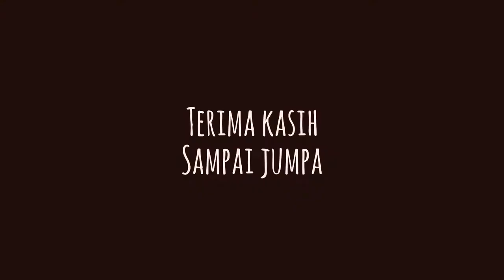My Friend is sexy Girl, stuck in Tung chung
waiting my another friend in tung chung we see playing water. this place in tung chung in front of tung chung MTR exit B beside of tung chung citygate. i hope this video can make you enjoy, thanks for watching, please subscribe, like and share, thank you, see you the next video, bye,...